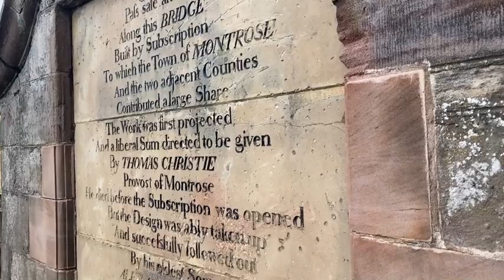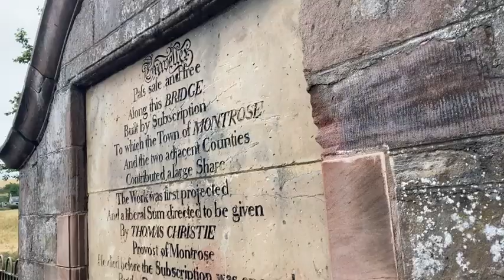Four in one walk at Kinnaber.